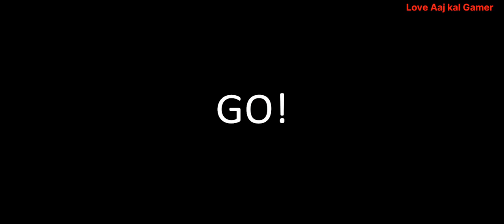STUNT GT IN THE AIR | LOW FLOOR CARS | 3D GRAPHICS | ANDROID GAME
Drive Racing Cars in MEGA Stunts Ramps with thrilling car stunts Thar SUV

🏎️🚗GT Car Stunt Race: Mega Ramps🚗🏎️

Get ready for the ultimate adrenaline rush with GT Car Stunt Race: Mega Ramps Thar Game, the most thrilling stunt car racing game on the market! With its heart-pumping action, mind-blowing stunts, and jaw-dropping graphics, GT Car Stunt Race: Mega Ramps Thar Game
is the perfect game for anyone who loves high-speed racing and death-defying stunts.

In GT Car Stunt Race: Mega Ramps game, you'll take on the role of a fearless superhero car stunts driver in mega ramp race, racing against the clock to complete a series of challenging courses filled with mid-air ramps, mega ramps, and impossible tracks. With each level, the stakes get higher and the daredevil car stunts challenges get tougher, pushing you to the limit and testing your skills as a superhero car stunts driver in ramp race.

But don't worry, you won't be alone in your quest for glory. Along the way, you'll have access to a range of powerful GT cars powerups, each with its own unique set of abilities and features. From the sleek and speedy GT race car to the rugged and durable GT stunt car, there's a vehicle to suit every style of daredevil car stunts in driving and every type of mega ramps challenge.One of the standout features of the game is its incredible stunt ramps. These massive ramps allow you to perform all sorts of crazy stunts and jumps, adding an extra layer of excitement to the already intense racing action. Whether you're launching off a ramp and soaring through the air or pulling off a death-defying flip, the stunt ramps in GT Car Stunt Race: Mega Ramps are sure to keep you entertained for hours on end.

And if you're looking for even more excitement in mid-air ramps, GT Car Stunt Race: Mega Ramps also features a range of superhero-themed levels, where you'll take on the role of a superhero-in-training, learning to master your powers and perform incredible stunts in your superhero car stunts. With its high-flying action and thrilling gameplay, the superhero driving school is sure to be a hit with fans of all ages.

But the real star of GT Race is the mega ramp race, a series of epic courses that will take you to the edge of your seat and beyond. With its towering ramps, dizzying drops, and heart-stopping jumps, the mega ramp race is the ultimate test of your driving skills and your nerve. Can you handle the pressure and come out on top? Lets play and see !

Of course, no racing game would be complete without a range of customization options, and this GT Ramp Race is no exception. With its extensive range of car upgrades, new models, and accessories, you can customize your GT car to suit your style and make it truly your own. Whether you're looking to boost your speed, improve your handling, or just add a touch of personal flair, GT Race has everything you need to create the ultimate stunt car racing experience.

So what are you waiting for? If you're ready for the ultimate racing challenge, download GT Car Stunt Race: Mega Ramps today and get ready to take on the world's most daring mid-air ramps and dangerous stunts!

🏎️🏎️FEATURES🏎️🏎️
🚗 Experience heart-pumping stunts on mega ramps!
🚗 Drive the fastest GT cars in the world!
🚗  Customize your ride with unique paint jobs and upgrades!
🚗 Unlock new levels and challenges as you progress!
🚗 Enjoy stunning graphics and realistic physics!
🚗 Test your skills with challenging obstacles and jumps!
🚗 Feel the adrenaline rush as you perform insane tricks!
🚗 Play for free and become the ultimate superhero stunt driver!

Watch and Enjoy The Amazing Game❤️

Stunt Gt In The Air
Car gt game
Gt car game
Car stunts game
Stunt car game
Car game
Bike game
Bus game
Truck Game
Truck farming game
Monster truck game
Truck stunt game
Police driving simulator game
Fight game
Car racing game
Racing speed car
Bus Simulator speed driving
Car parking game
3D games
Car hd games
Good graphics Game
Android Game
King games
Love aaj kal gamer